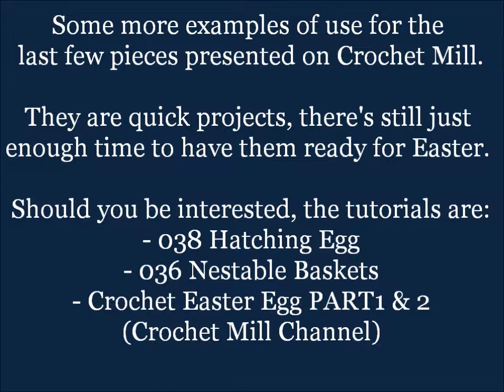040 Mix-matching Easter crafts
Some more examples of use for the last few pieces presented on Crochet Mill.